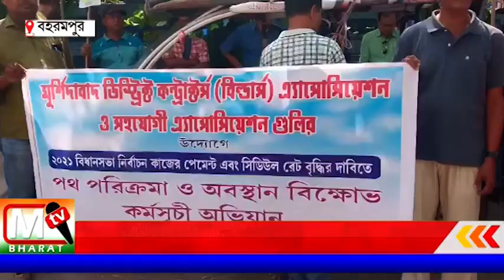Berhampore: 2021 সালের নির্বাচনে জরুরী কাজের বকেয়া পাওনা টাকার দাবিতে ডেপুটেশন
রিজার্ভ ব্যাঙ্কের ইনডেন্ট অনুযায়ী মূল্য বৃদ্ধির কারণে অবিলম্বে প্রাইস সিডিউল বাড়াতে হবে। দাবি না মানলে আরো বৃহত্তর আন্দোলনে নামার হুঁশিয়ারি।